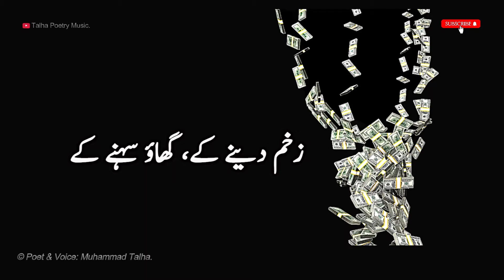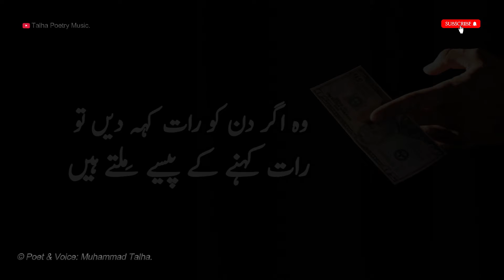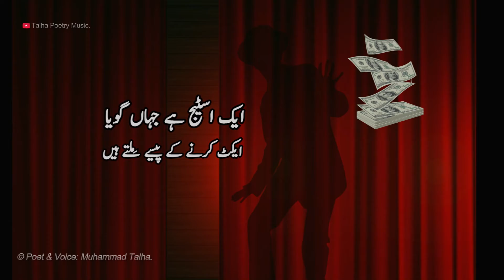Urdu Ghazal, Sach Dabanay K Pese Milte Hain by Muhammad Talha Urdu Poetry Hindi Gazal Gajal Kalam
This Ghazal is written in  September 2020.

*** Only sharing is allowed.***

Picture Credits:
Image by Tumisu from Pixabay
Image by bartekhdd from Pixabay
Image by Capri23auto from Pixabay
Image by Gerd Altmann from Pixabay
Image by HeatherPaque from Pixabay
Image by janeb13 from Pixabay
Image by kristaps S from Pixabay
Image by S K from Pixabay
Image by sajinka2 from Pixabay
Photo by cottonbro from Pexels
Photo by Gabby K from Pexels
Image by CristiYor from Pixabay

NOTE: Copyright of this video belongs to Muhammad Talha. No portion of this video or any images or audio therefrom may be published, disseminated, transmitted, downloaded, or replayed in any manner without the express written consent of the copyright holder.

Ghazal Hindi poetry
Hindi shayari
Love shayari
Poetry
Romantic shayari
Sad poetry
Sad poetry in urdu
Sad Shayari
Shayari sad
 Urdu poetry
Urdu poets
Urdu shayari
Mirza ghalib Poetry club
Sad song Quotes
Inspirational quotes
Motivational quotes
Love quotes
Life quotes
Urdu poem
 Hindi poem Poems
Shayari love
 Urdu sad poetry
Shayari urdu Urdu
Urdu Poetry Love Urdu
Poetry Allama Iqbal
 Urdu 1 Urdu
 Urdu Point
Hindi Shayari
 Urdu Shayari
Urdu Shayari
Love Hindi Poetry
Urdu Mazahiya Poetry
Urdu Mazahiya Shairi
Urdu Mizah
Urdu Mezah
Urdu Mazahiya
Urdu
 Poetry 2021
 Sad Poetry
Urdu Poets Shairy
Urdu Mezah
Love Shayari
Sad Shayari
Quotes 2 Line Urdu Poetry
Best Urdu Poetry
Hindi Mazahiya
Hindi Ghazal
Hindi Gazal
Gazal